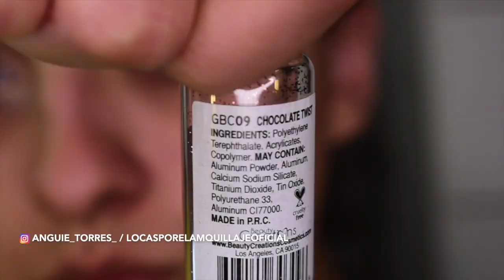Maquillaje con Sugar Sweets de Beauty Creations 55/63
Productos utilizados:

CEJAS

- Pomada Prolux
- Corrector Too Faced Tono Almond

OJOS

-Shape & Tape Tarte
-Paleta Sugar Sweets de Beauty Creations
-Rimel IM
-Glitter Chocolate Beauty creations
-Delineador natural girl
-Pestañas Greace de KV lashes